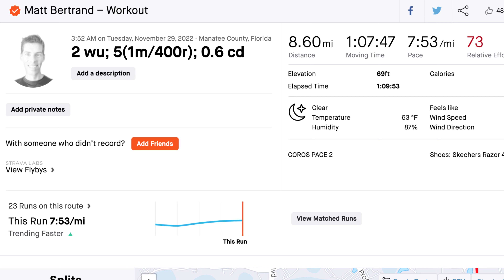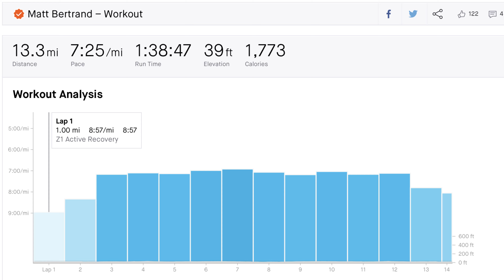IS MARATHON TRAINING HARDER THAN IRONMAN TRAINING? Plus the run vlog #89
Are you a marathoner or triathlete? In this video i’m arguing marathon training is harder than Ironman training

Running:
💥💥Shoes:💥💥

💥💥Smart watch💥💥
Amazfit T-Rex 2

💥💥Hydration💥💥
Hydration pack (Nathan VaporAir 7L)
Hand-held bottle (Amphipod Ergo-Lite Ultra 20oz)